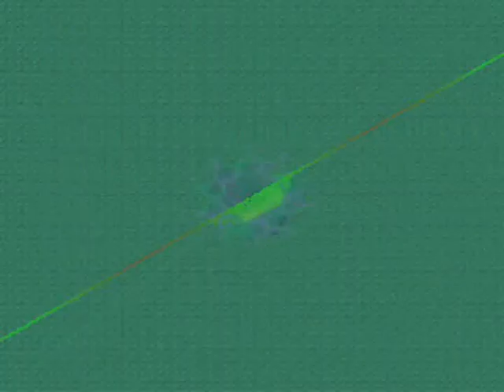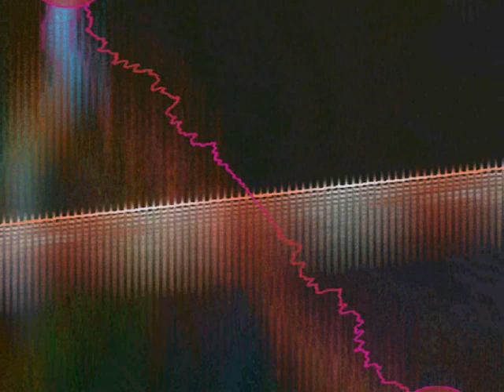Scooter - Trip To Nowhere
There is no video for this song.
Album: Mind The Gap